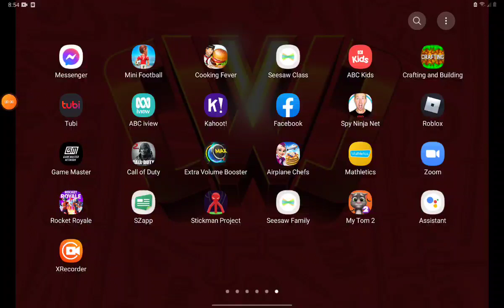I play creating and building